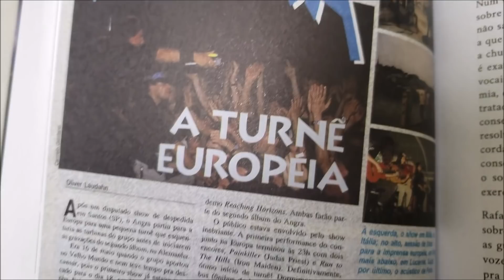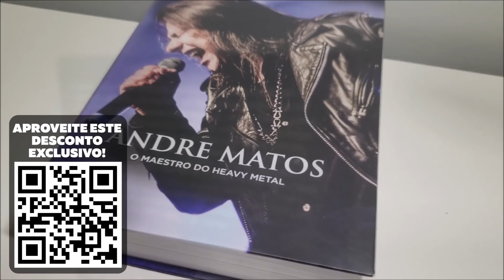O Futebol Está Morrendo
Camisetas Iron Maiden de Futebol - Produtos Oficiais
Somente aqui com Brinde Exclusivo!
NÃO ESQUEÇA! USE O CUPOM PARA O BRINDE: registadeuindica

André Matos - O Maestro do Heavy Metal

Créditos

Apresentação e Produção:
Regis Tadeu

Marketing:
Fabio Christianini & Magoo Digital

Produção, Captação e Edição de Vídeo:
Rodrigo Barth

Design:
Rafael Gusman

Grupo Secreto do Regis Tadeu no Facebook